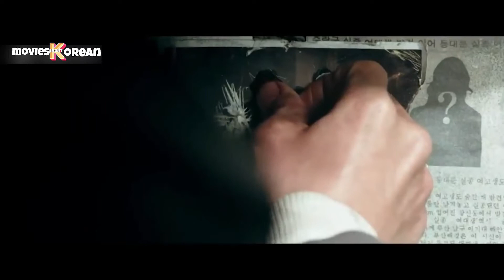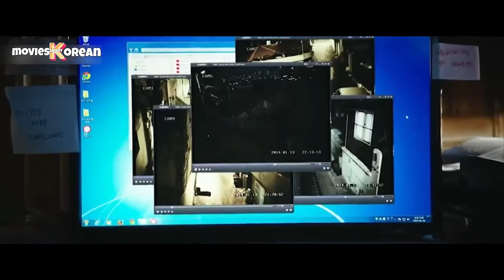No One Believe What's Inside This Manhole ! | Movie Story Recapped 2022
This movie is about serial committed by a man in a manhole. The victims are usually women who cross at night. A lot of people have been victimized but the local police don't take the case seriously. So, will the he be revealed? Or is he able to escape?

0:00 Opening
0:06 Movie Introduction
0:38 Movie Recap
9:00 Ending